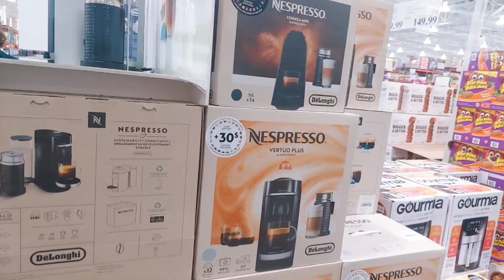🤗LA VIE DE MAMAN / RECETTE/ORGANISATION/RDV / SORTIE AVEC LES ENFANTS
Bonjour ma famille j'espère que vous allez bien, Aujourd'hui je vous embarquer avec moi ,dans ma vie de maman Organisation recette # sortie avec les enfants et le rdv de mon premier fils chez le dentiste, je vous montre tout dans la vidéo

Autres vidéo